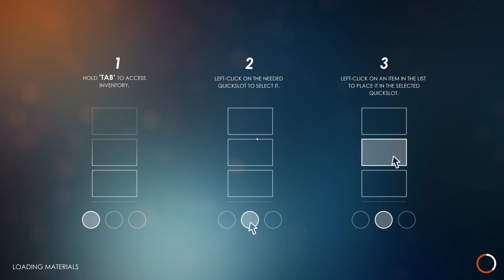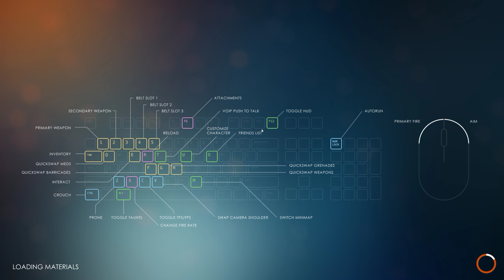Last Man Standing + Part 2 + First Few Squad Matches + with NigerianPrince